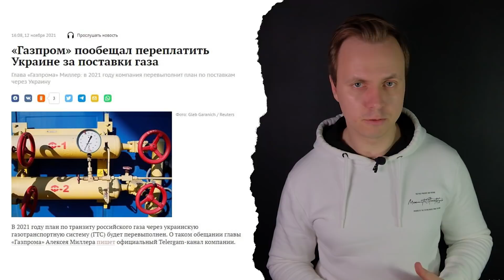«Хитрый план Кремля»: Лукашенко помогает Путину запустить «Северный поток – 2»?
Не далее как вчера я раскритиковал президента Беларуси Александра Лукашенко за его угрозы перекрыть транзит российского газа в Европу. И вы задизлайкали это видео, с канала пошла отписка. А в комментариях многие написали, что, дескать, ты Алексей, ничего не понимаешь – Лукашенко действовал по согласованию с Кремлем. И его угрозы, во-первых, повышают цены на газ в Европе, а во-вторых, способствуют скорому запуску «Северного потока – 2». Так вот, сегодня я хочу пояснить, почему на мой взгляд это абсолютно не соответствует реальности.